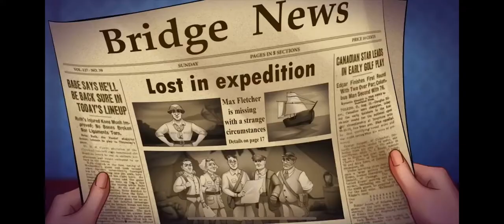Riddle road | First gameplay | mobile game